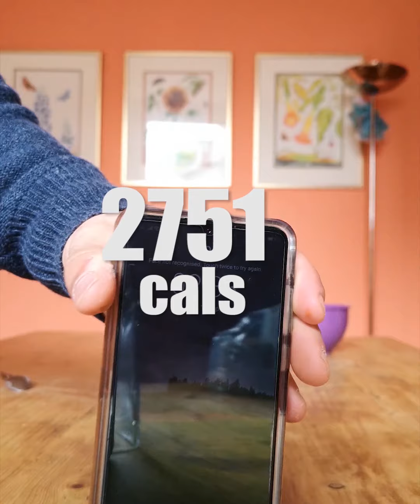10,000 Calorie Challenge | EPIC CHEAT DAY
10,000 Calories in less than 12 hours